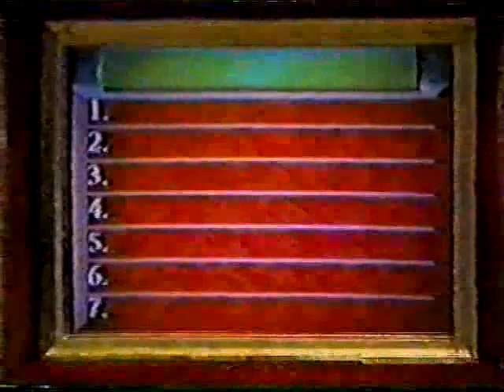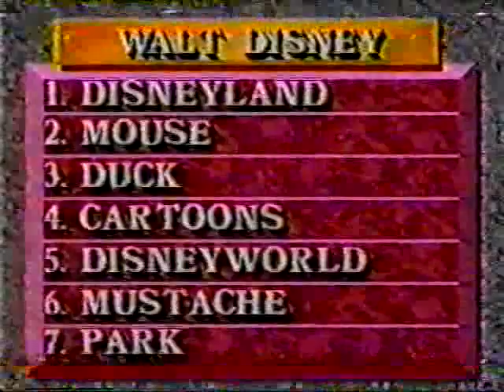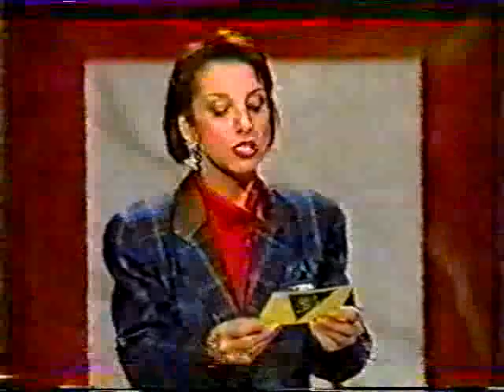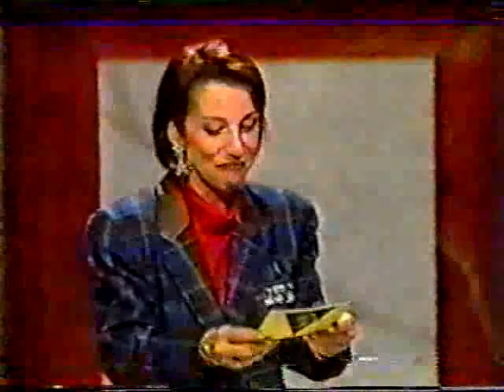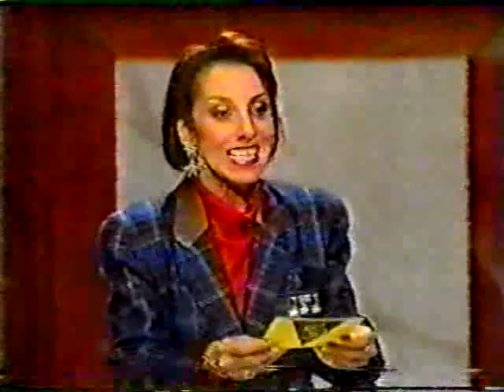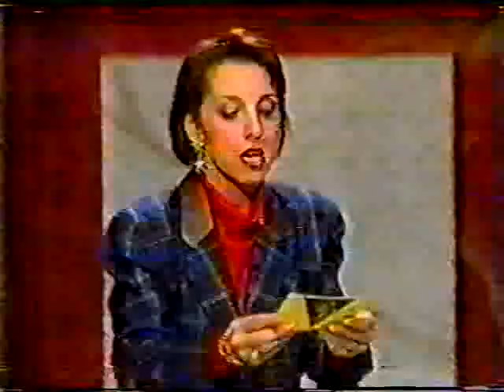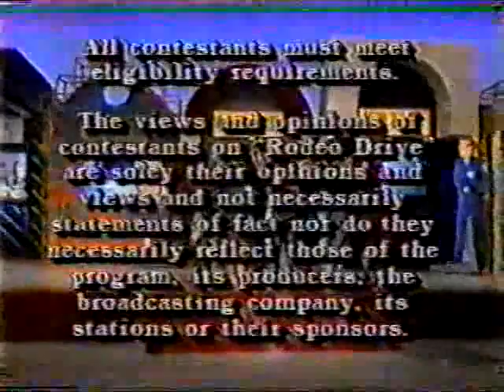Rodeo Drive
This is an episode of Rodeo Drive hosted by Louise DuArt.